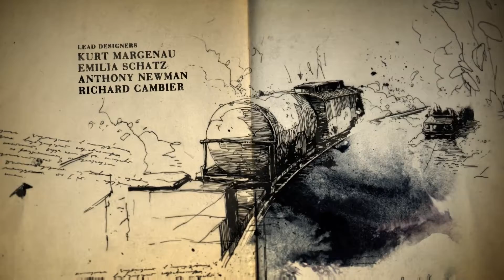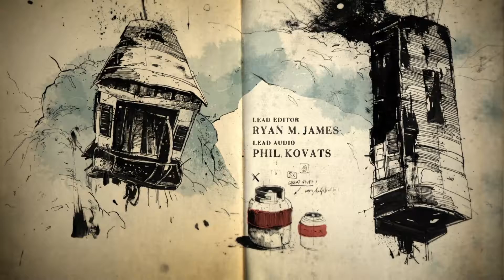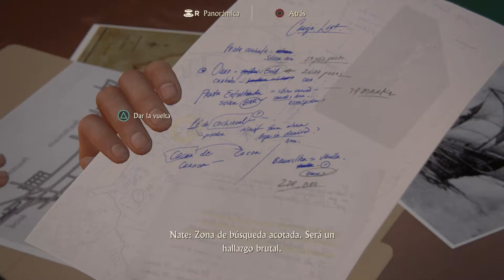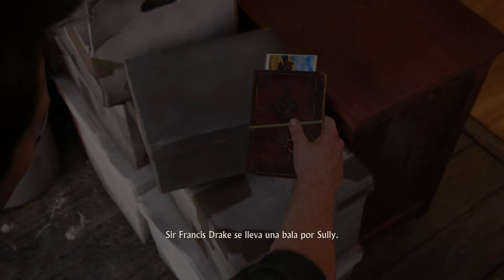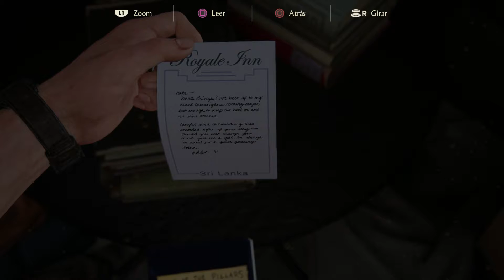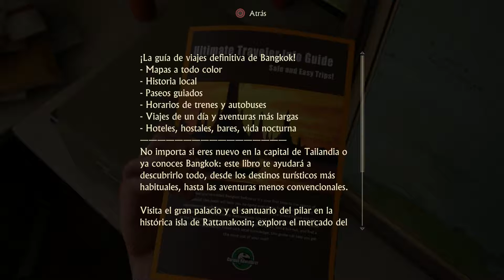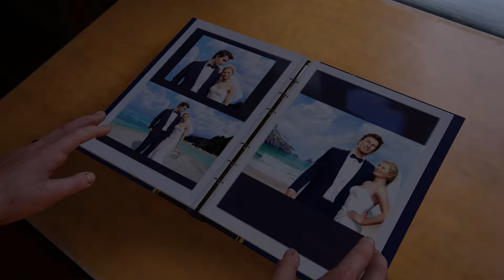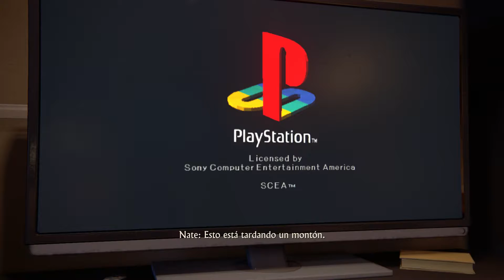Let's Play Uncharted 4 | PS4 | Español | Capitulo 2 - Una vida normal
Nuevo capitulo de Uncharted 4 en el que vemos a Nate alejado de una vida de aventuras y viviendo con su ahora mujer Elena, pero se verá truncada por una visita que Nate no se espera